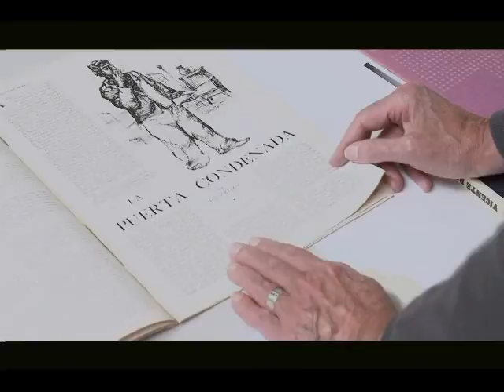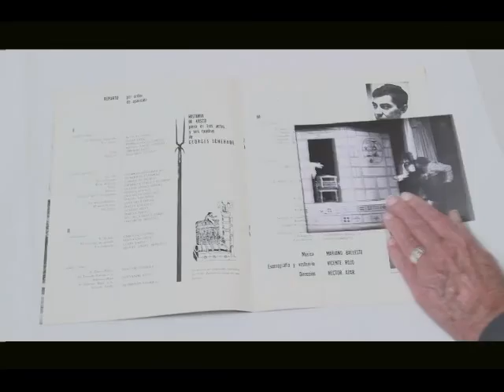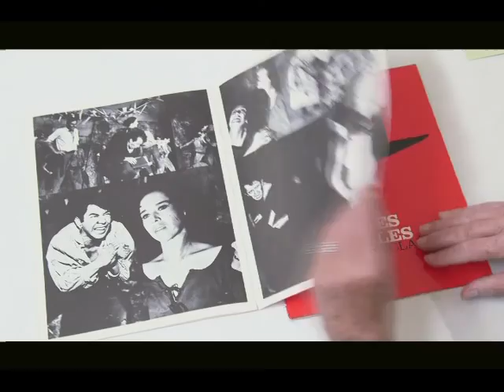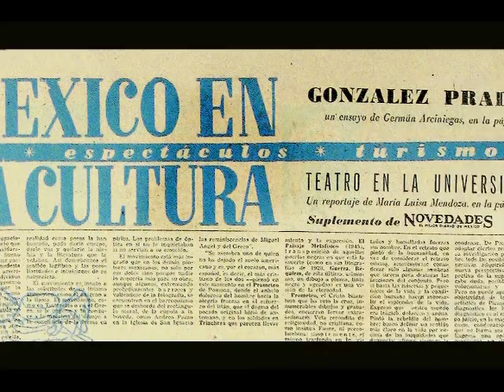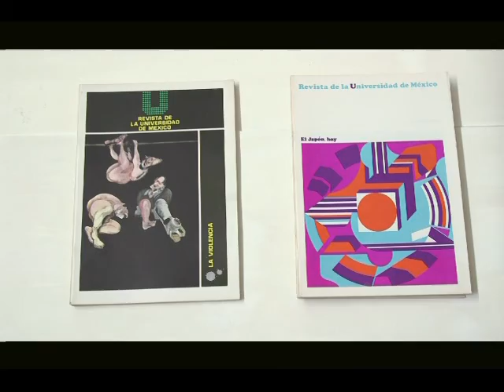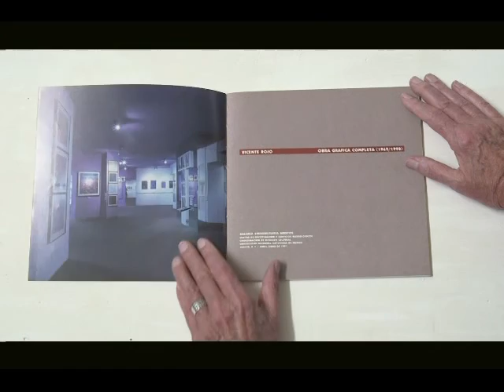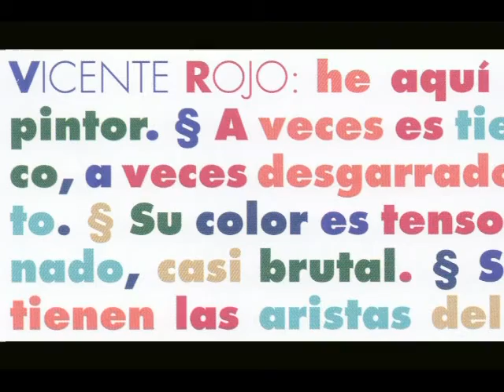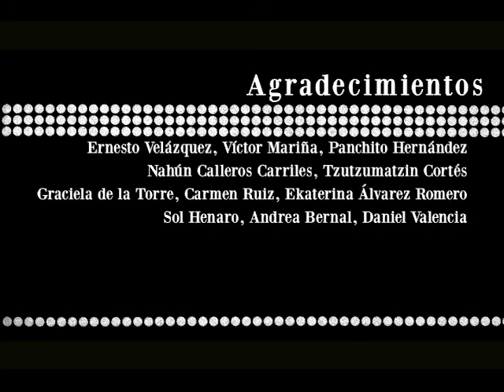Reconocimiento Universitario al Maestro Vicente Rojo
Por su aportación a la pintura y diseño editorial mexicano.

Desde su llegada a México en los años 50, Vicente Rojo (Barcelona, 1932) ha sido un agente múltiple: pintor, diseñador, editor; su trabajo produce a la vez que enmarca la visualidad moderna en México. Quizá la tensión más radical de su trabajo, además de la pasión ética que define su labor cultural e intelectual, ha sido la negociación entre el servicio social y utilitario del diseño editorial, y la defensa de la autonomía, opacidad y dificultad de la pintura. Escrito/Pintado explora la tensión y compenetración de las actividades principales de Rojo, como pintor y diseñador, que podría definirse como una tensión creativa modernista.

En una gran parte de su carrera, Rojo sostuvo una diferenciación funcional y práctica de esas dos esferas de su trabajo, que refrendaba la oposición entre lo utilitario y lo estético, lo social y lo personal,  lo comunicativo y lo enigmático, el gesto y la letra. No obstante, esa voluntad de diferenciación, que hace de Vicente Rojo un paradigma de las alternativas modernistas en el mundo de habla española,  es a veces suspendida a través de los puentes establecidos por la señal, la letra o el signo, motivos  recurrentes en su producción. Obras como Artefacto (1969), su mostrador de libros pintados, la lógica gráfica de series como Señales y Negaciones,  en los años 60 y 70, lo mismo que su contribución a la historia del libro de artista —desde los Discos Visuales que produjo para Octavio Paz en 1968, hasta sus experimentos recientes de no-textos como Novela (2007) y Jaque Mate  (2011)— configuran un espacio intermedio entre los campos estrictamente disciplinarios donde Rojo se desempeña.  De igual forma, en las múltiples colaboraciones  que Rojo ha tenido con  poetas, ensayistas y narradores  —tales como José Emilio Pacheco, José-Miguel Ullán, Bárbara Jacobs,  Miguel León Portilla,  entre muchos otros— ha puesto en constante  tensión el vínculo entre la imagen y la letra, en donde la primera conserva una determinada autonomía, al mismo tiempo que está ligada al tema  y a lo que la letra enuncia.